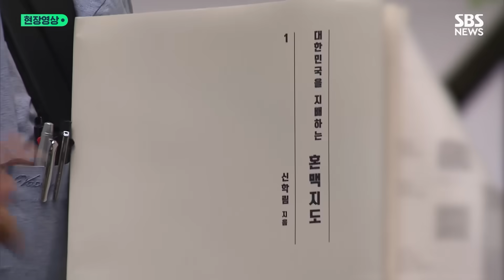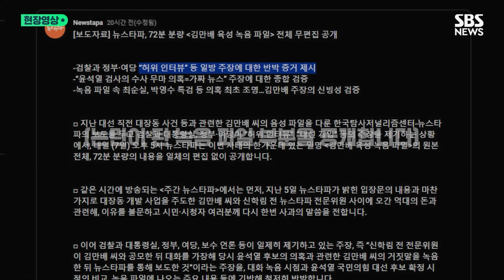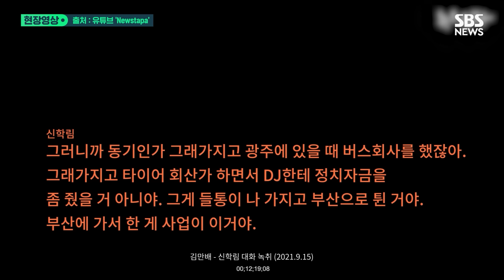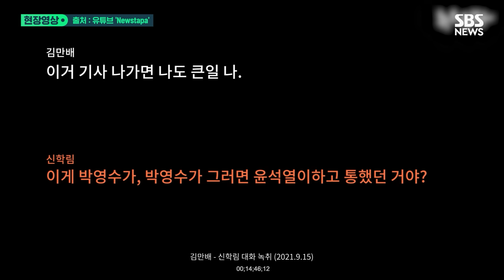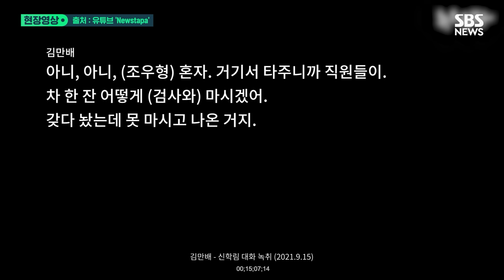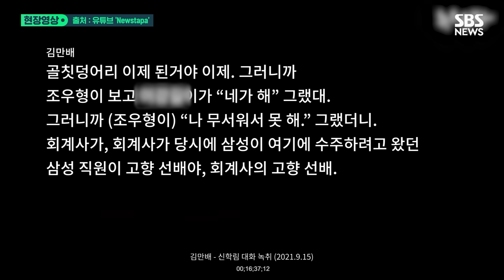대선 직전 공개한 김만배 녹취...단순 오보? 기획 보도? / 현장영상 위클리 / SBS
00:00 '뉴스타파 김만배 육성 파일'…'논란의 대화' 원본 들어보니
08:54 대선 3일 전 '김만배 녹취' 보도엔 없었던 대화 내용…뉴스타파가 생략한 부분 들어보니